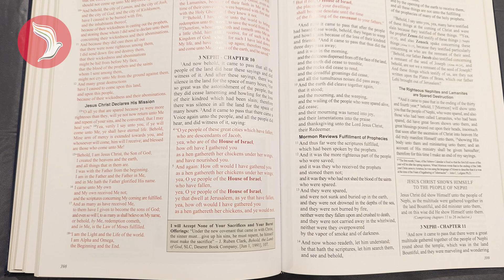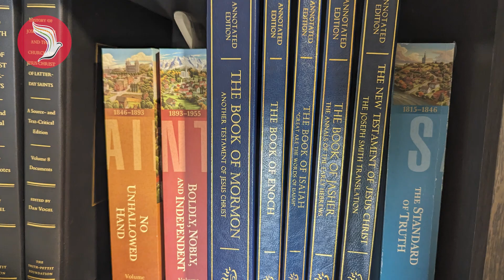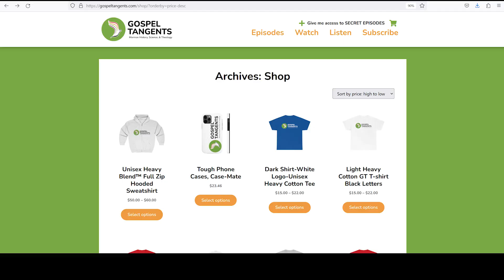846: Protestant Reactions to Strangites, Bickertonites, & JWHA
What would a Protestant think of Strangite, Bickertonite, and Community of Christ Churches? David Boice is host of 52 Churches in 52 Weeks and shares his thoughts. He also discusses presenting to Restorationists at the John Whitmer Historical Association in Texas.

CHAPTERS